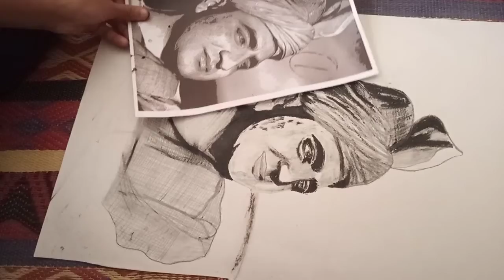ghani khan sketch..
hello every one I wana make ghani khan sketch with pencils and carcoal 😊...
avoid urdu writing 😂